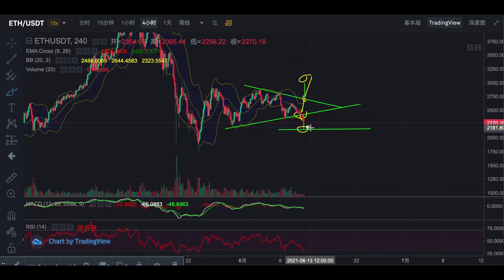以太坊跌穿了2400支撑，准备到达止盈位置！！！！(第905期)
添加冷眼助理微信:lengyan1004
付费加入VIP操作实盘群